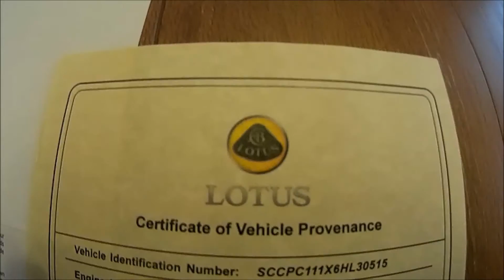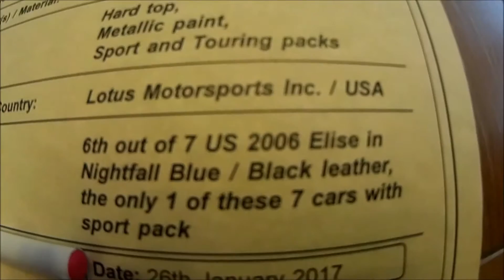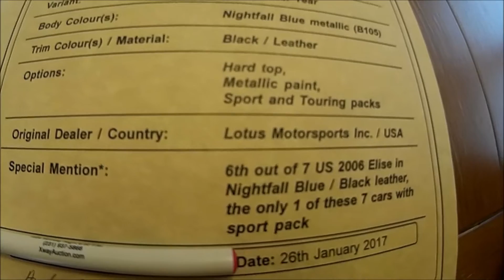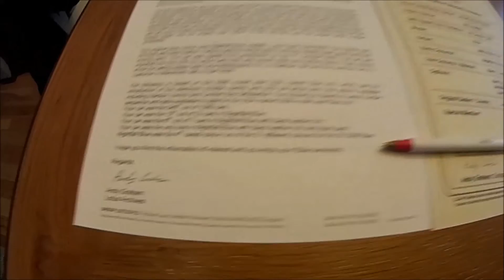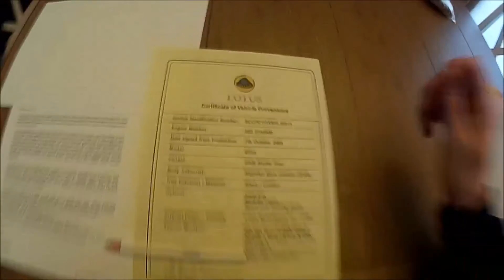Certificate of Vehicle Provenance - 2006 Lotus Elise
I finally broke down and purchased a CERTIFICATE OF VEHICLE PROVENANCE for my LOTUS ELISE. This outlines how rare this specific car is, but it also outlines how uncommon any other LOTUS CAR is on the road as well.

TH4TU53RN4M3TH0
DAT1KHMAIGUY

TH4T_U53RN4M3_TH0
DAT1KHMAIGUY

TH4TU53RN4M3TH0
DAT1KHMAIGUY